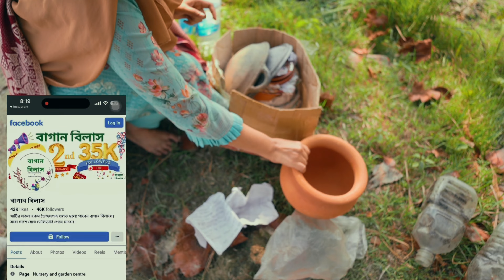📌আমি শুধু ডিম পরিষ্কার করবো 😁। বাকি সবাই রান্না করবে || mahtasmarin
Suggest us what you wanna see next!

Link on comment box...

🟢 Join my Instagram account for Daily update and funny video.